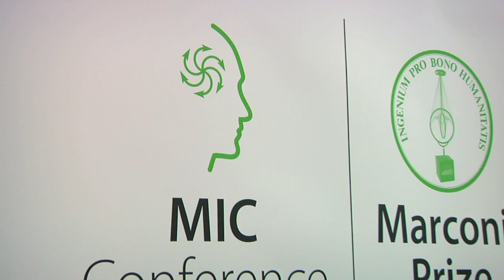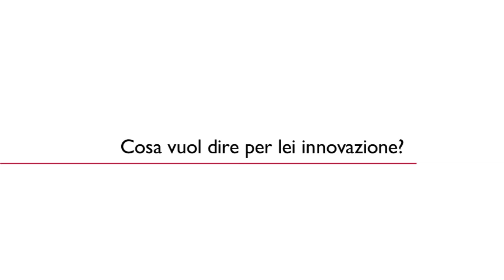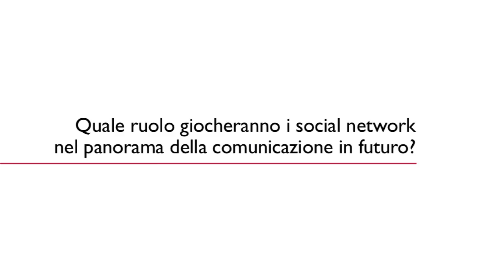MICBO13 - Intervista a Federico Faggin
Il fisico e inventore Federico Faggin alla MIC Conference che si è tenuta a Bologna ci ha parlato di Internet, creatività e innovazione.